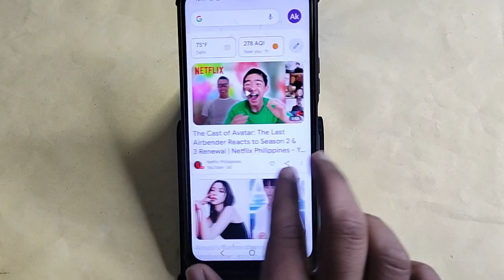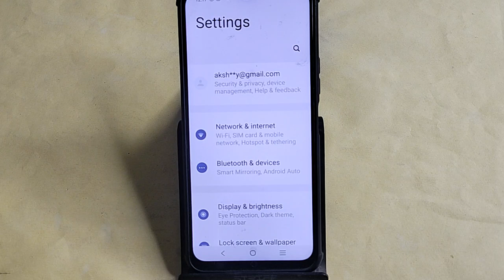how to take screenshot in Vivo V30 Pro, Vivo V30 Pro me screenshot kaise le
how to take screenshot in vivo v29 pro | screenshot kaise le screenshot settings | vivo v29e me 3 finger screenshot kaise le | lg w 41 how to take a screenshot | how to set 3 finger screenshot in vivo v29 5g | how to fix 3 finger screenshot not working in vivo v29e | vivo v29 pro me 3 finger screenshot ki setting kaise kare | how to do screencast in vivo with mi tv | how to show hidden photo in vivo v29 5g | vivo v29 5g me 3 finger screenshot kaam nahi kar raha

Best powerful CPU under 10k

60-Inch Tripod with Bag

7 Socket 6A Extension Board